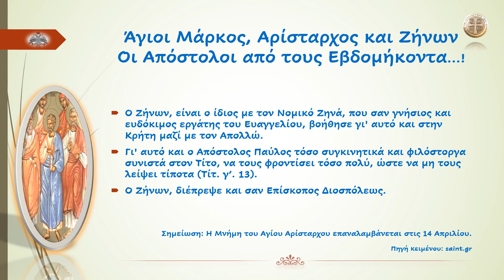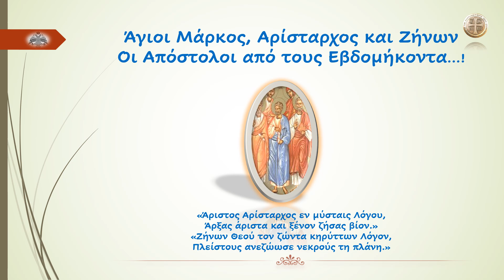Άγιοι Μάρκος, Αρίσταρχος και Ζήνων Οι Απόστολοι από τους Εβδομήκοντα...!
«O κλήσιν αυχών Iωάννου και Mάρκου, Aποστολής ην ενδιαπρέπων δρόμοις…»